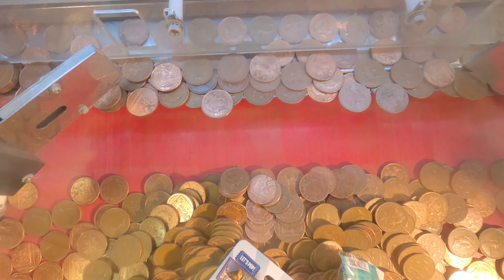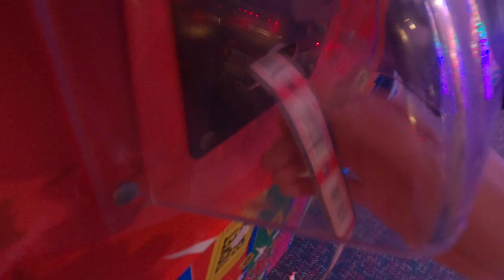First Ever...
Today was going to be the first ever time for me travelling into Wales. I wanted to go on a reconnaissance mission. I failed in getting to a few spots I had in mind but it's given me a good feel for just how long the journey would be from home. Andrea was happy because we got sometime in the amusements and she also found some more sea glass. I will definitely be going back to Wales soon.